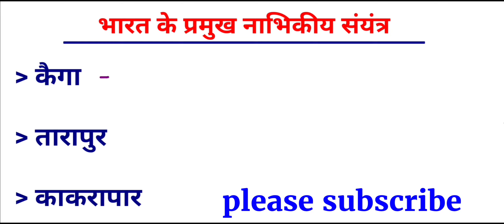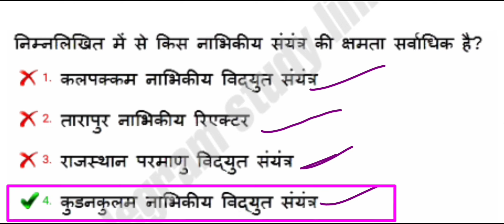bharat ke pramukh parmanu sayantra // सभी परीक्षाओं के लिए महत्वपूर्ण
भारत के प्रमुख नाभिकीय संयंत्र // SSC ||NTPC || BIHAR SI || सभी परीक्षाओं के लिए महत्वपूर्ण